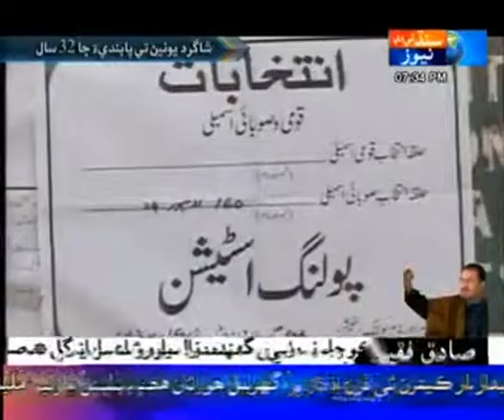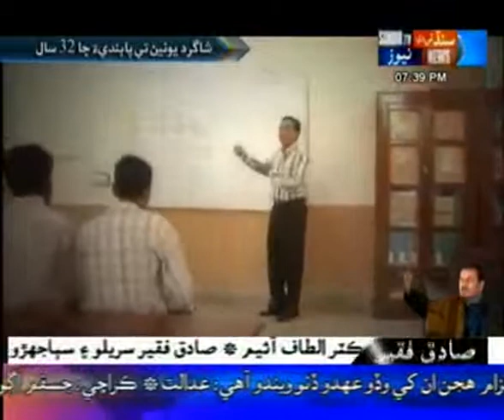Reports Time || Sindh News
Sindh TV (founded in 2004) is the first Sindhi channel of Pakistan targeting the Sindhi speaking community. The channel is owned by Dolphan Media House. Sindh TV provides the latest international, national and regional news.